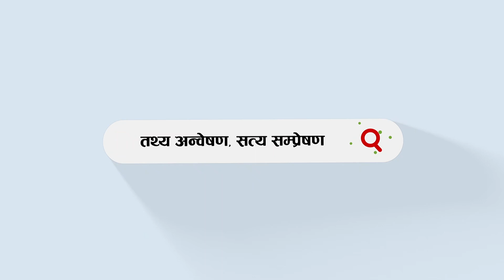अर्थमन्त्री महतको दाबी- अर्थतन्त्र सकारात्मक दिशातर्फ उन्मुख रहेको छ